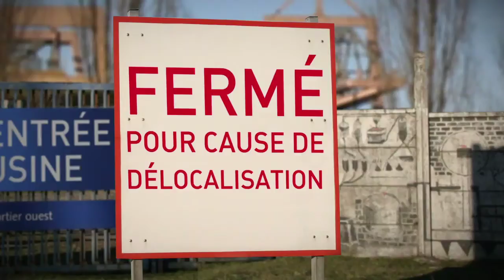Industrie: le PS propose